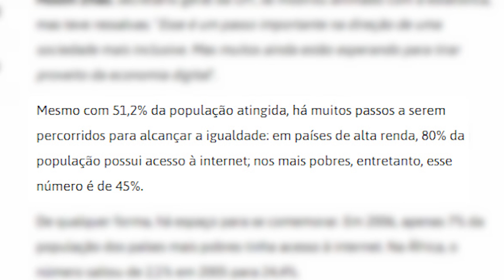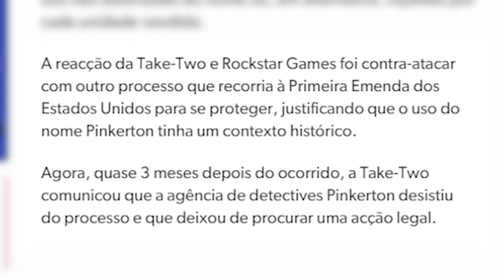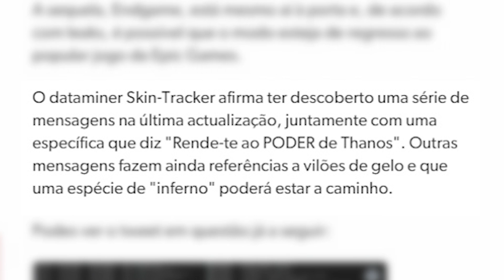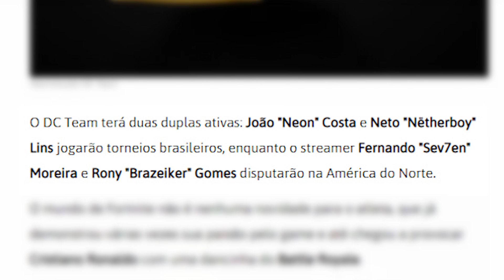Rockstar ganha mais um processo, Thanos de volta em Fortnite e a internet no mundo